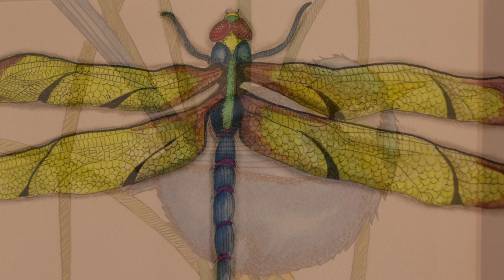Terry Ratchford - Art in the Hall - February/March 2024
Terry is a self-taught watercolor and colored pencil artist, from southern Gaston County NC, where she lives with her husband on farm land that has been in his family for seven generations.
Terry’s art is inspired by objects experienced and seen around her every day. Her work is an opportunity to revisit the childlike joy of being surprised. If a viewer stops for just a moment to view and reflect on a piece she has created, then she feels she has succeeded in her work.